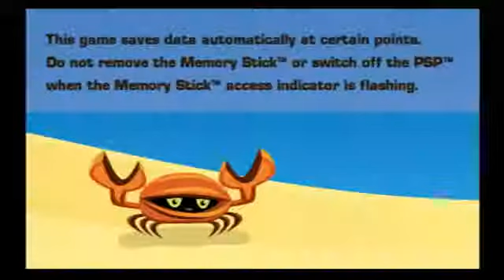Coconut Dodge on PS3 in HD 1080p430